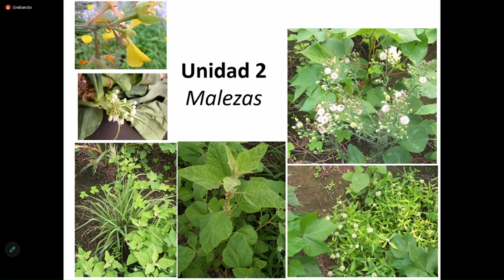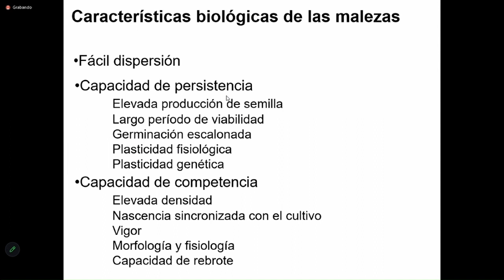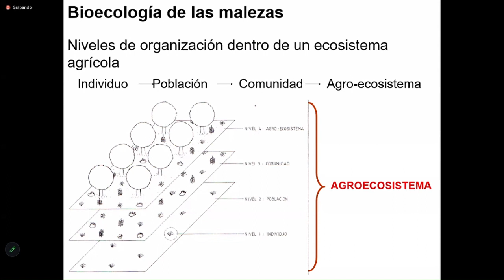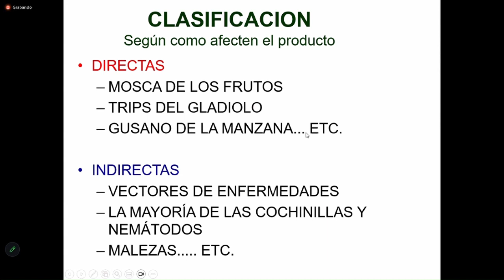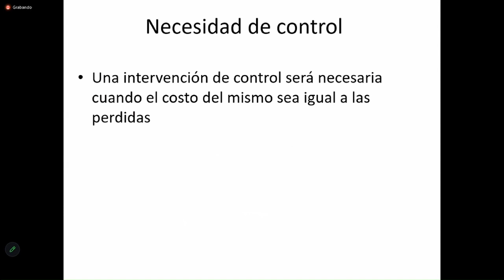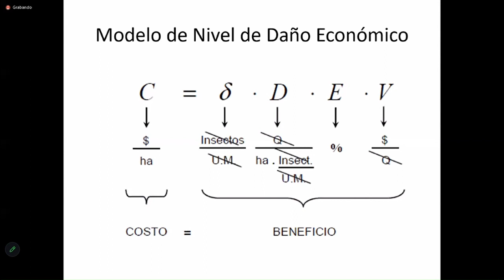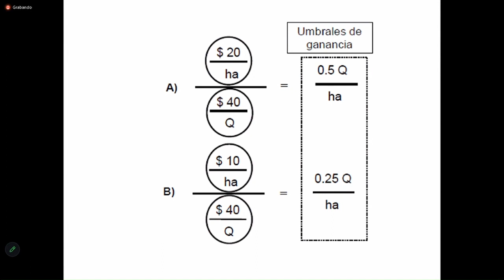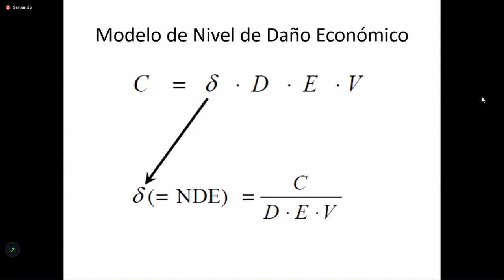Teoria Terapéutica Vegetal 28/02/24